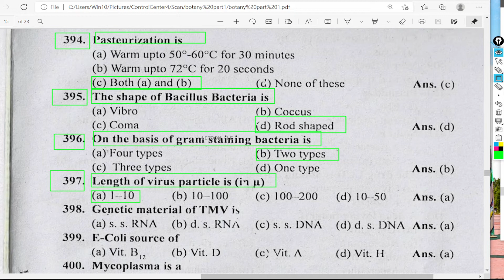Genetic material of TMV is